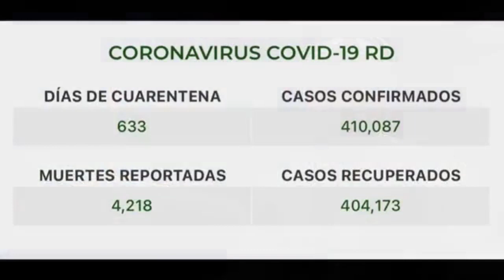Brifin De Las Noticias Del País En El Café De La Mañana